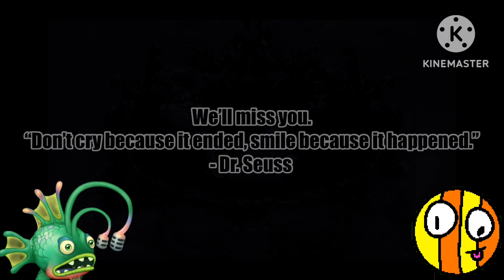Goodbye Aiden The Phangler.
This is just heartbreaking. Way before I joined this community in Late 2020, one of my other friends (DanielGamerYT) unfortunately left YouTube. Two close online friends just gone.

Friend Code on MSM: 91784084IA